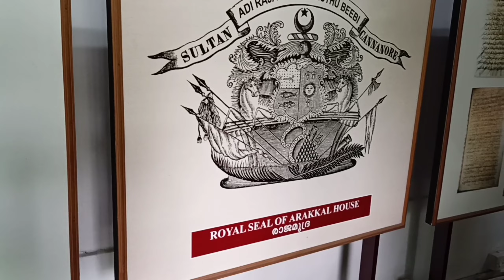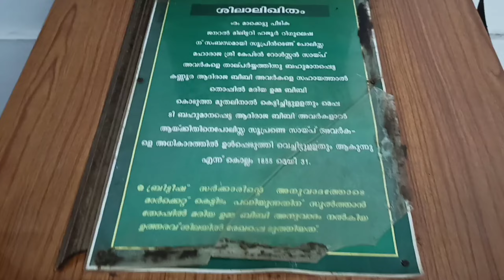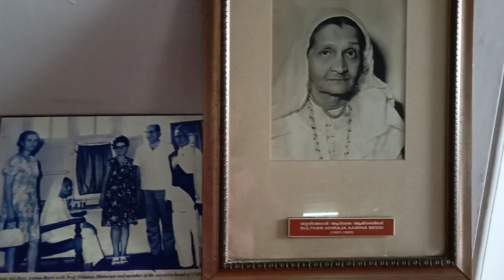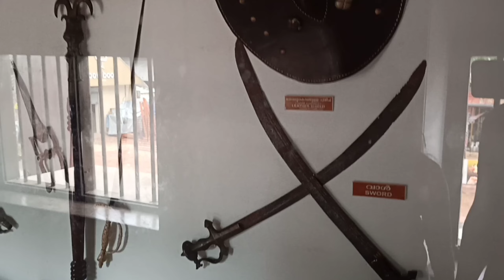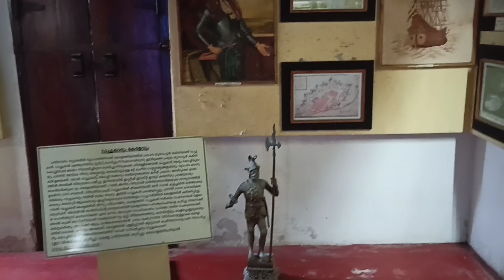കേരളത്തിലെ ഒരേ ഒരു മുസ്ലിം രാജവംശം ... Arakkal museum... history of Muslim Royal family ...